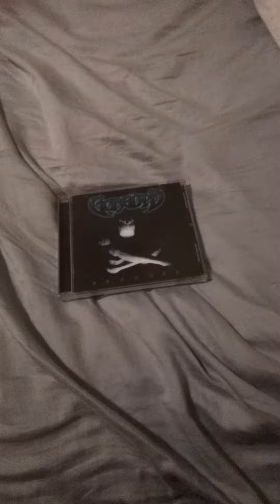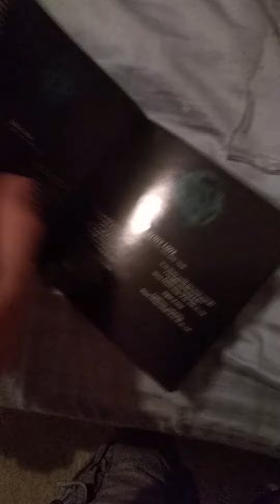Gorguts - Obscura CD Unboxing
I unbox my favorite death metal album